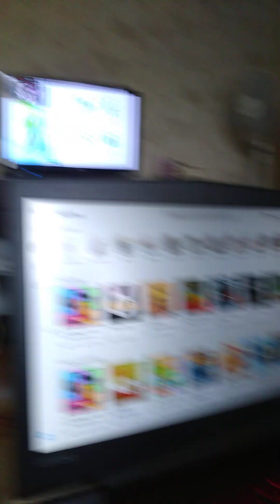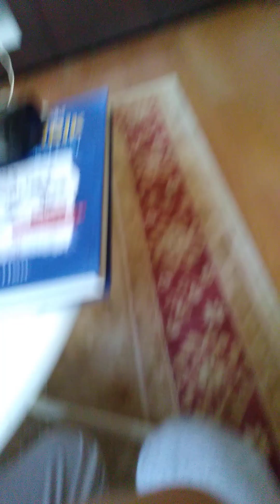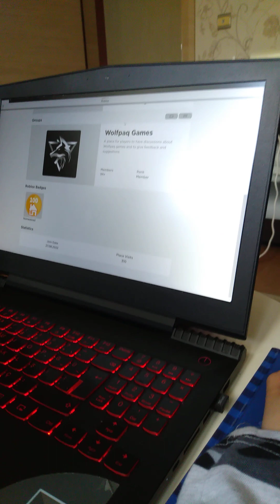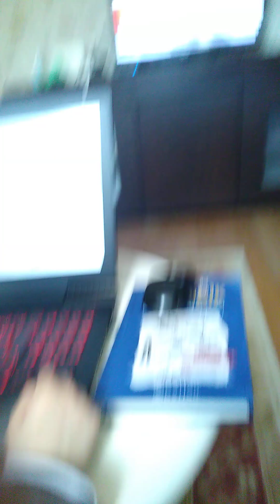29 Mayıs 2023